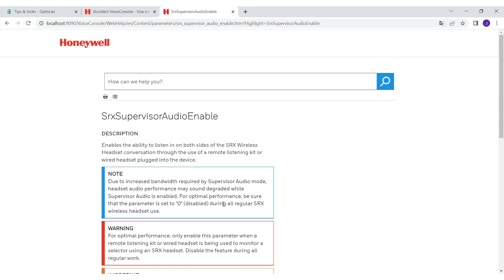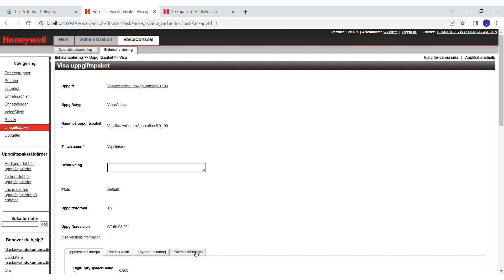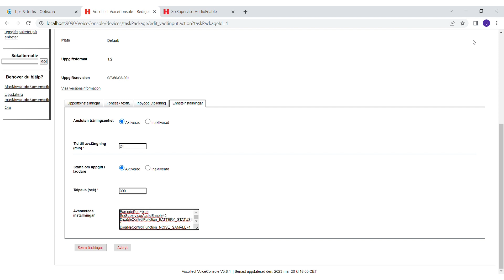Medhörning - Så gör du!